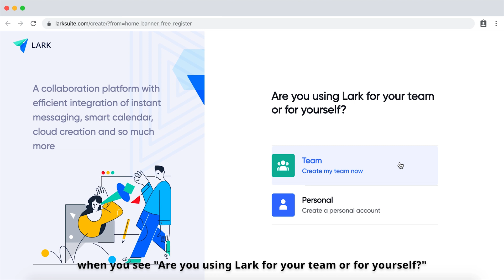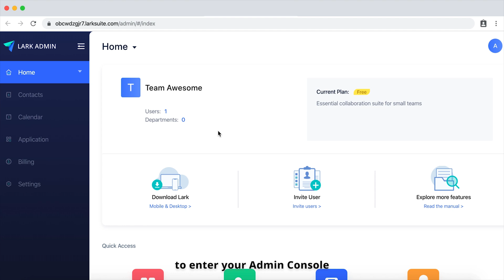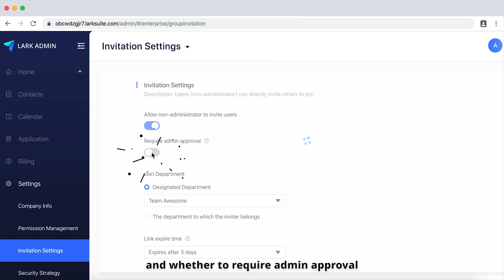Creating Your Team on Lark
Lark is all about bringing people together in effective teams, collaborating to solve problems and sparking joy in the workplace.

This handy video is designed to take you through the initial process of creating your team and getting started on your shared workspace.

To learn more or to see how Lark is right for your business,